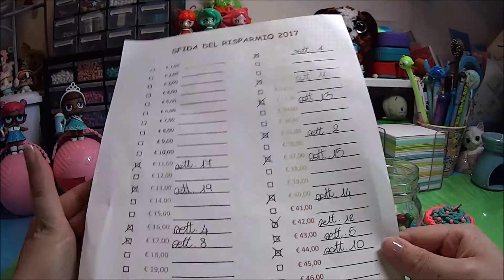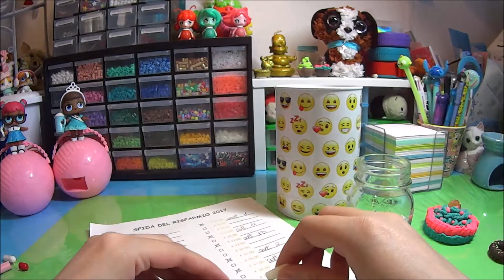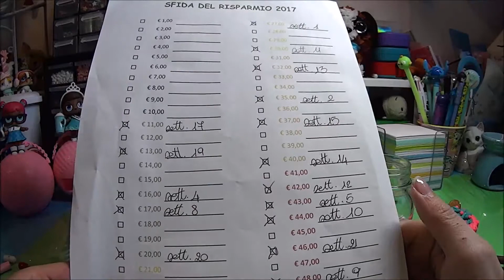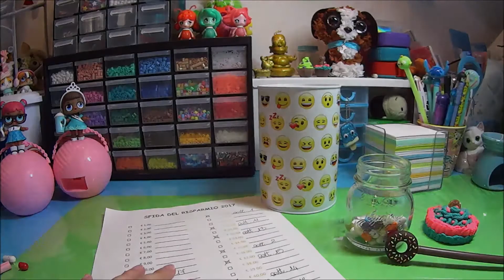Sfida del risparmio 2017 settimana 20 e 21